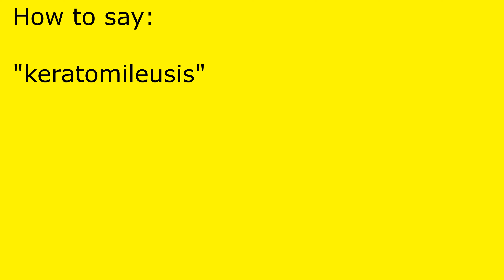How to pronounce keratomileusis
keratomileusis pronunciation.